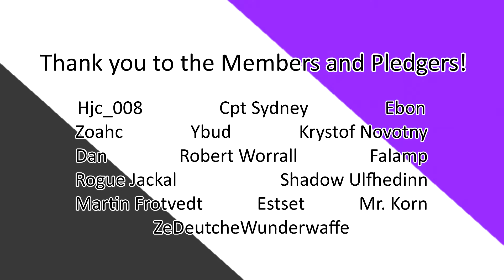Shores Unknown (2) The Inquisition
The ship Sigvard told us about lands on the shore, and the party meet the first group of mysterious invaders. The situation attracts the attention of the Inquisitors, a ruthless organisation working in the interests of the Crown.

Shores Unknown is owned by Vallynne and Hitcents.

Outro music- Lights by Patrick Patrikios, provided free of charge by YouTube sound library